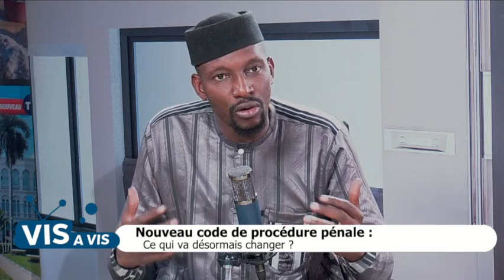VIS A VIS POSE LE DEBAT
Vis à vis du 06 Novembre 2024
Présentation : Brehima Sogoba
Réalisation : Mahamadou Z. Traoré
Copyright : Novembre 2024